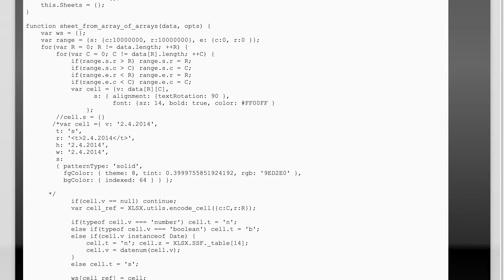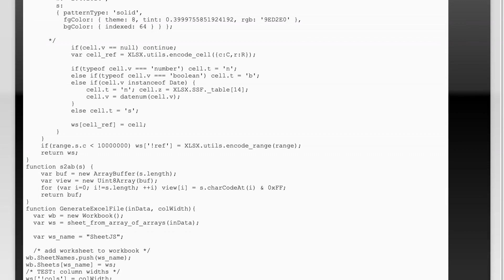SheetJS xlsx-style need cell style in excel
javascript: SheetJS xlsx-style need cell style in excel

Related to: javascript, excel, styles, export